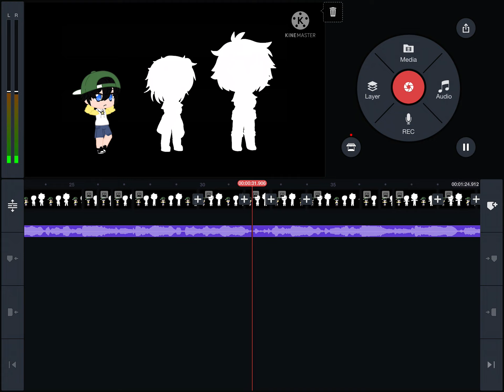Have this W.I.P